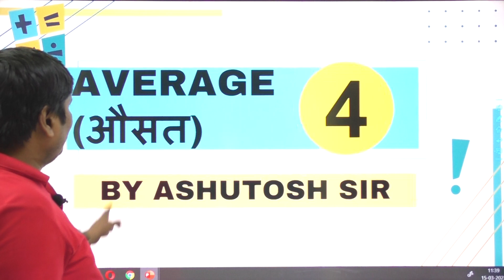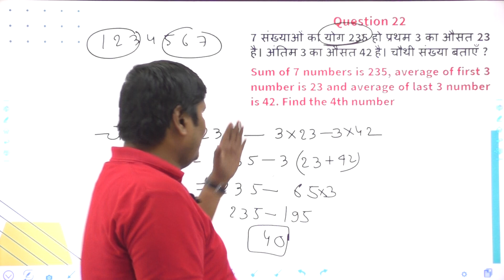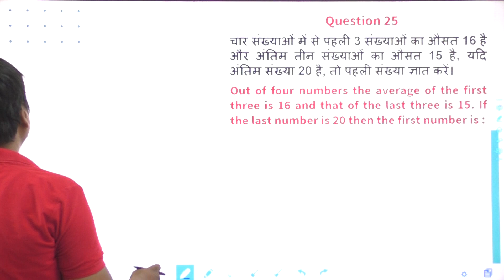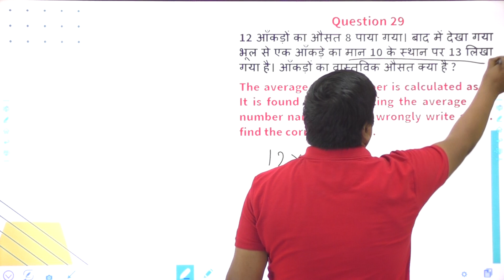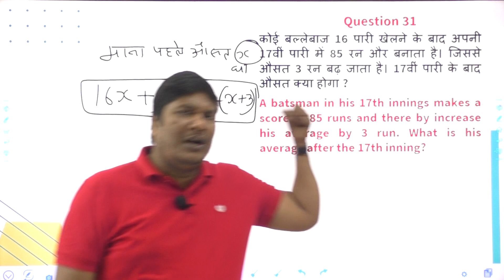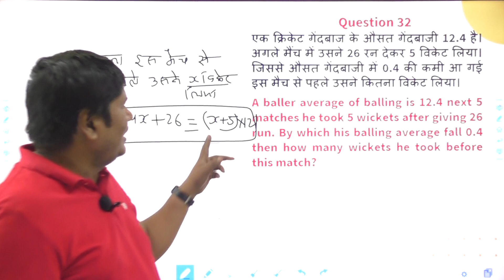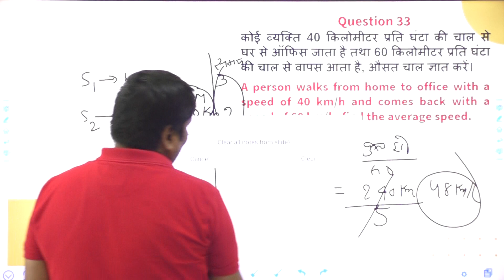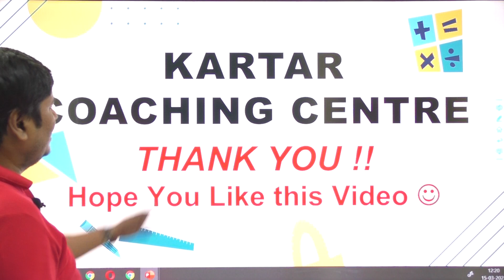Lecture 4 Average (By Ashutosh Sir)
Lecture 4 Average (By Ashutosh Sir) Kartar Coaching Centre Pvt. Ltd, Makhania Kuan, Patna (Bihar)